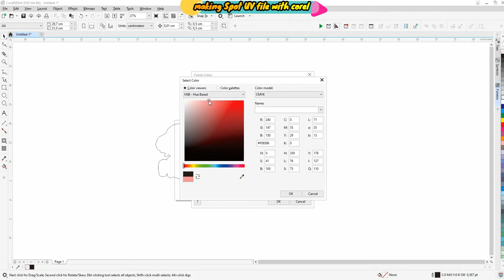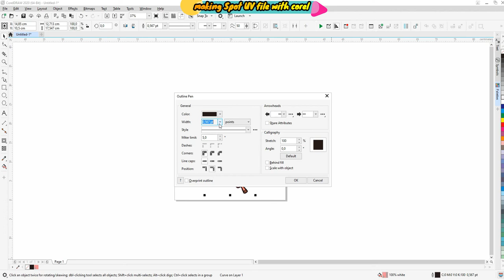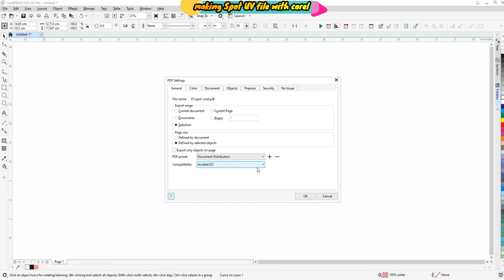Corel Spot uv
how to make spot White on Corel draw